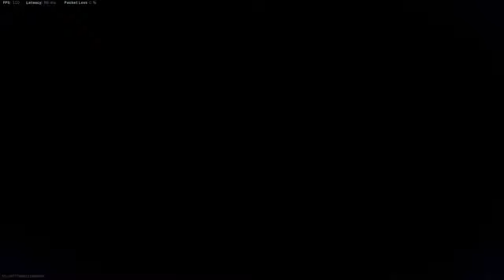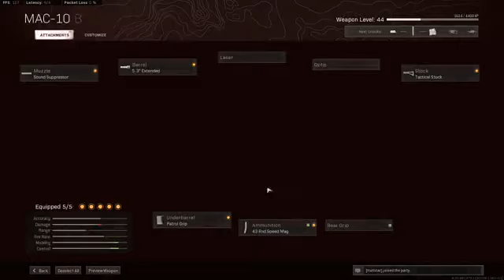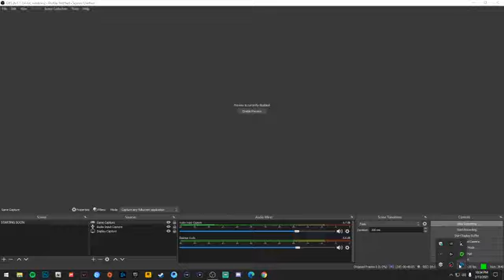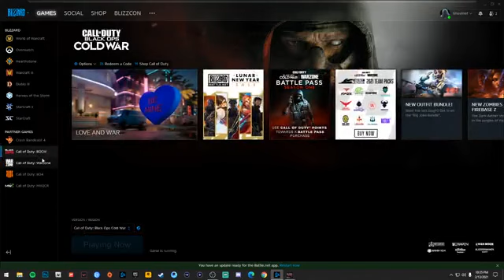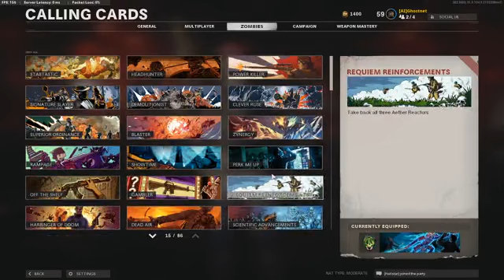🔴 Call of Duty: Warzone | Cold War | Arjun Ingar 🔴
Edit: Anto Jeromiaz